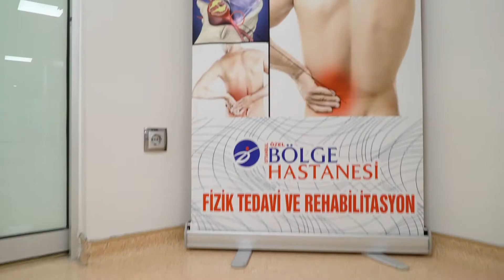Fizik Tedavi ve Rehabilitasyon - Sancaktepe Bölge Hastanesi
Hastaneminizin,  Fizik Tedavi ve Rehabilitasyon bölümü ile ilgili tanıtımı.